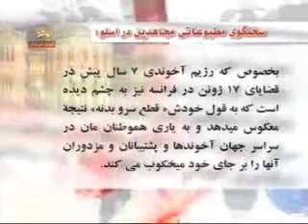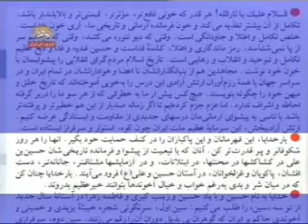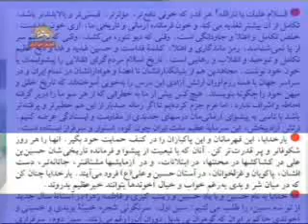خبرتوطئه وزارت اطلاعات4.wmv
افشاي توطئه وزارت اطلاعات رژيم پليد آخوندي تحت
پوش خانواده برعليه مجاهدان شهر اشرف
از سيماي آزادي تلويزيون ملي ايران 12 ارديبهشت